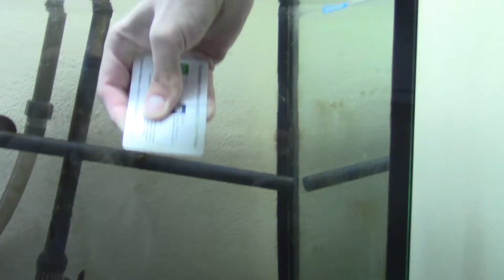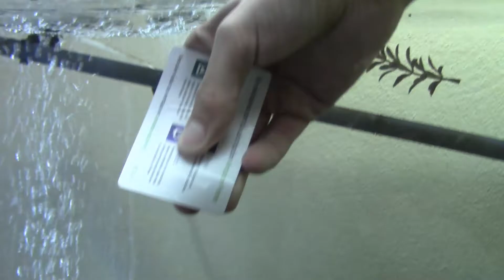COMO UTILIZAR AMAZON PRIME VIDEO DE LA MANERA CORRECTA EN TU ACUARIO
En el vídeo de hoy muestro la verdadera utilidad de Amazon Prime Video.